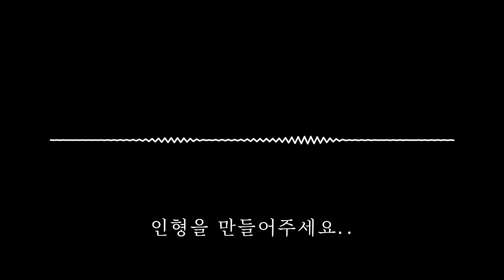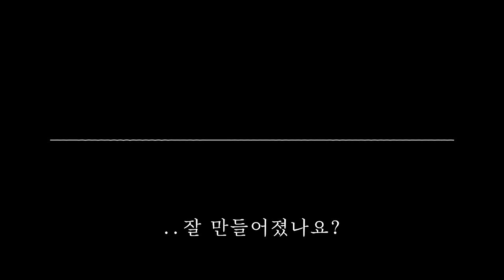죽은 딸을 인형으로 만든 충격적인 아내.. "그건 요루루가 아니야!"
🎨썸네일 : 이든  🎞️편집 : 라툴